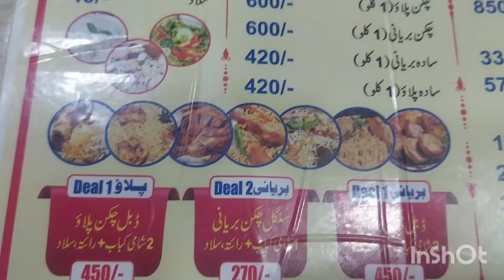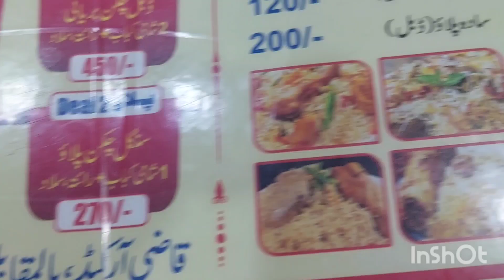my daily vlog|pakistani family vlog||my dinner vlog|my routine vlog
meri ajj kee video night dinner kee hai ajj fatima aur ayan dinner ky leye restaurant gy aur MashaAllah khob enjoye kiya

minivlog
my mini vlog
viral mini vlog
treanding mini vlog
my daily life mini vlog
my daily routine life mini vlog
indien family vlog
indien life
pakitaniculture
indien family
pakistani food secret
pakistani alon villege
indien alon village
indien villege life style
pakistani villege life style
pakistan ialon villege
villege life
old house
old life style
New life style
alone women
alone kids
alone sister brother
cute sister brother life style
desi vlog
dasi life